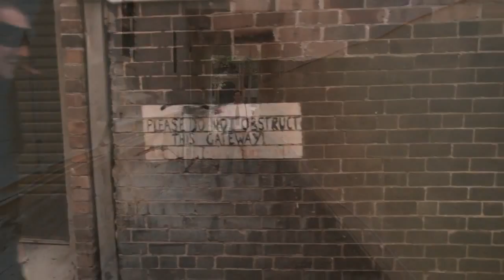KIDS AT RISK - Doing the best that we can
The new single 'Doing the best that we can' by KIDS AT RISK
Taken from their soundtrack for the movie 'Griff The Invisible' starring Ryan Kwanten & Maeve Dermody.

KIDS AT RISK are Sep Caton, Lee Devaney and Larissa Rate.